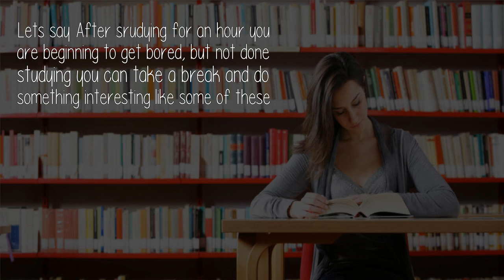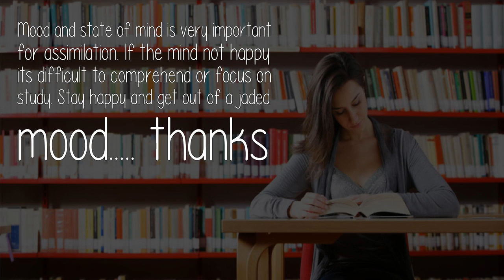Is There Anything To Do After An Hour Of Studying That Will Not Make Me Feel Bored?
Depending on your study habits, how can you stay studying without getting tired, if you are talking about studying without getting tired of studying but getting. Then there are few things you can do to lighten up your mood.